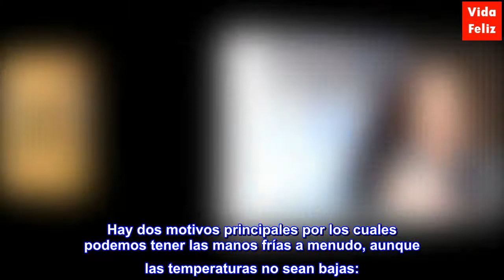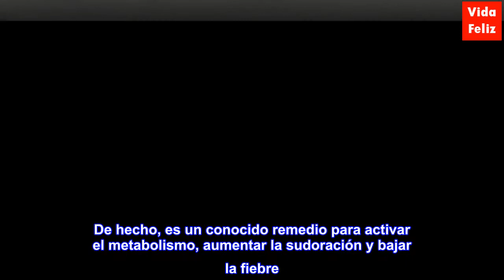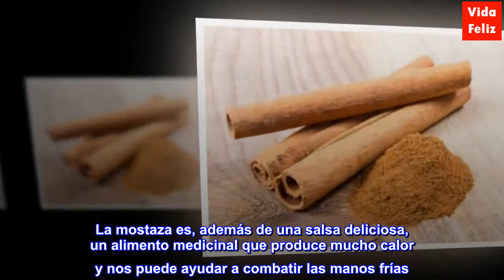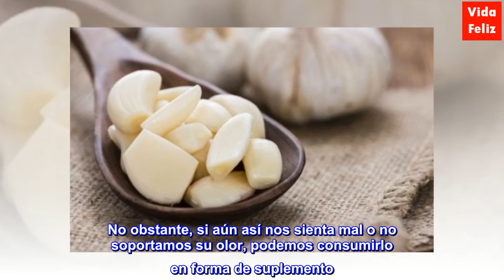7 alimentos que te ayudan a combatir las manos frías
7 alimentos que te ayudan a combatir las manos frías